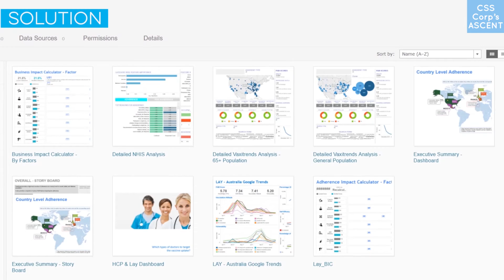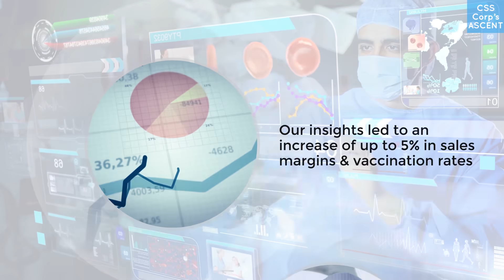CSS Corp's ASCENT - Deep Analytics Improves Public Health Services for a Global Pharma Company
CSS Corp's ASCENT - Deep Analytics Improves Public Health Services for a Global Pharma Company - Episode 5